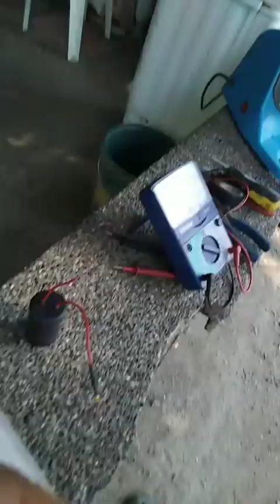Nag Home Service Ako Sa Gitnang Bukid Brgy Baritan. Brgy Pulong Duhat